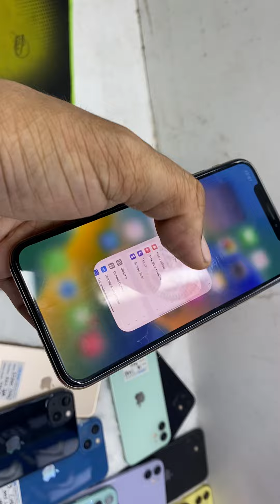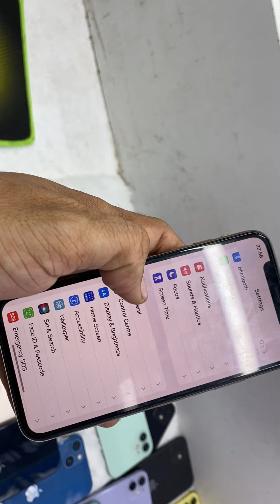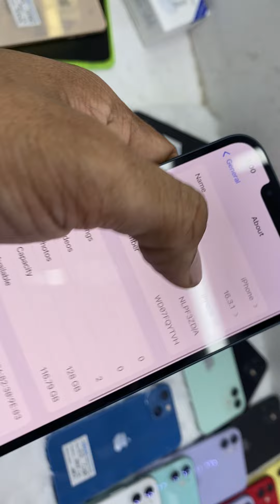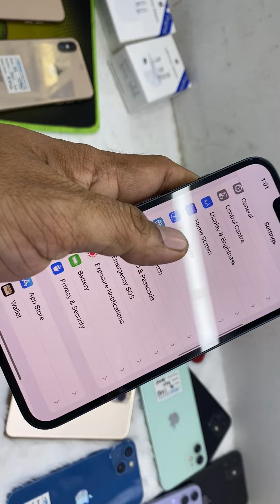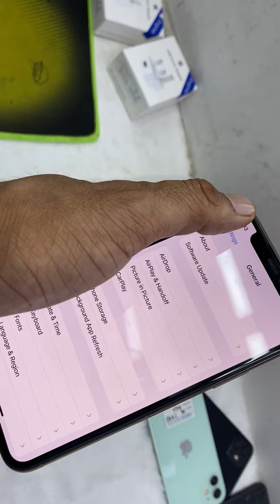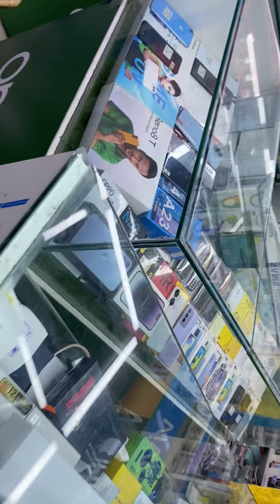Apple 🔥 Offer Price ✅ Used Apple🤷🏻‍♂️ bashundharacity apple used review iphone11💯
NEW IRAN -6-B-34

Call & Watsup✅